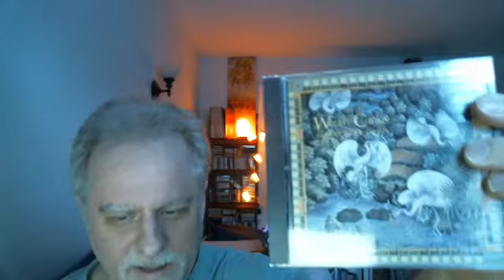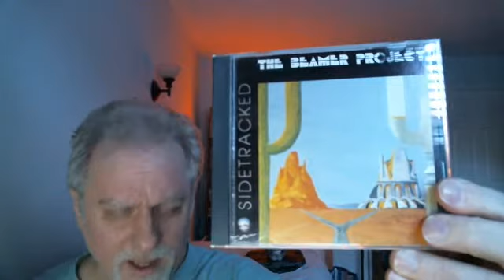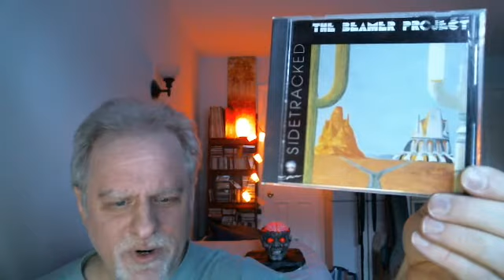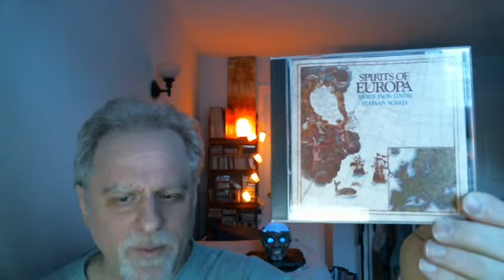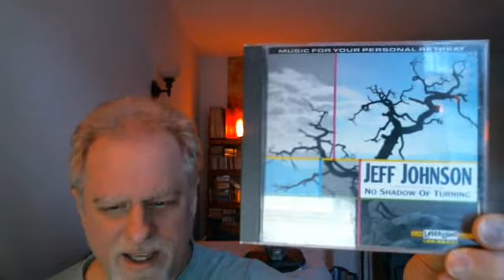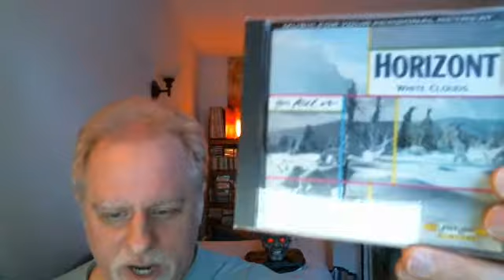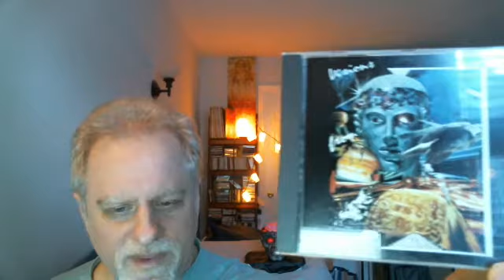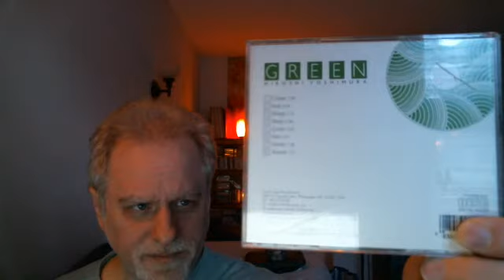Some Late 1980's (fairly obscure) Electronic CD's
Many not well-known electronic artists & albums from the earliest days of the Compact Disc.